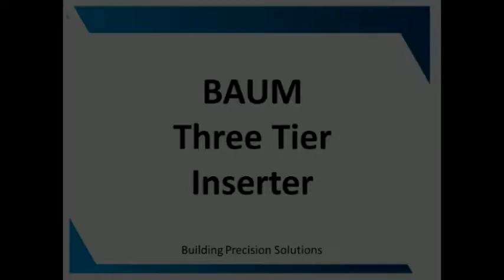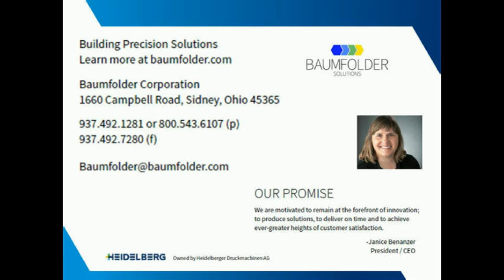Century Series Print Fold Insert Long Version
The Baumfolder Century Series Print Fold Insert lets you print your customers documents, fold them they way you need them folded and then insert them in multi-sized boxes.